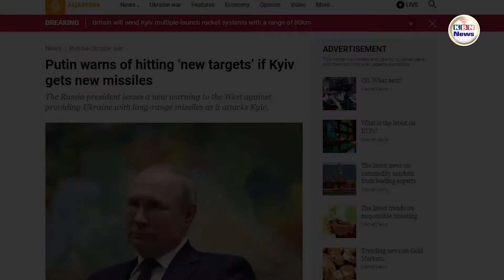ប្រធានាធិបតីរុស្ស៊ី ប្ដេជ្ញាកម្ទេចគោលដៅគ្រឿងចម្បាំងរបស់បស្ចិមលោក ផ្គត់ផ្គង់ដល់អ៊ុយក្រែន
ព័ត៌មានទាន់ហេតុការណ៍